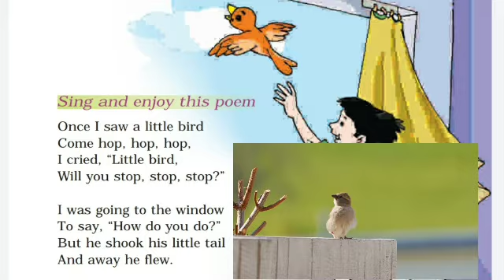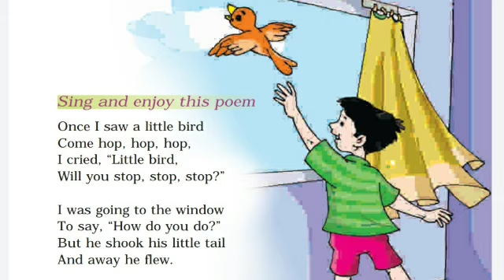Grade 1/ Once I saw a Little Bird/ Poem Explanation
For Hindi Shorthand:
I'm on Instagram as @hindishorthandwithpriyanka. Install the app to follow my photos and videos.